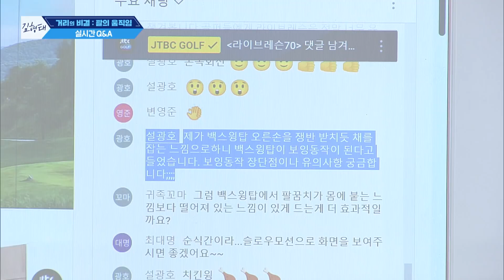거리의 비결 : 팔의 움직임 - 김형태 프로